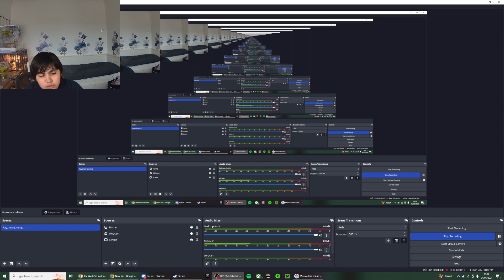Rayan Gaming Channel announcement